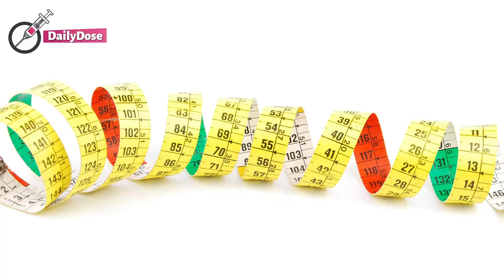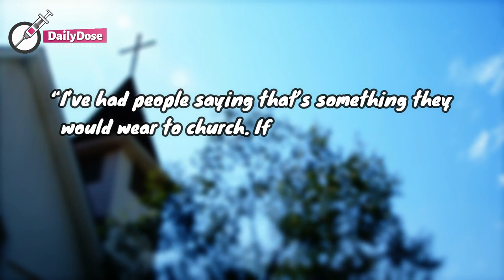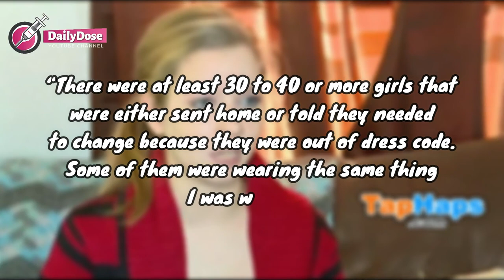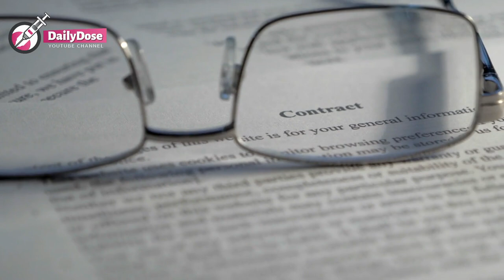Principal Forces Teen To Her Knees, Saying ‘Outfit’ Was Inappropriate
Amanda Durbin, a 17-year-old student at Edmonson County High School in Kentucky, had a mortifying day at her school for one of the most trivial reasons there is! Her outfit! Amanda decided to go to school in a mid-length, red and black sweater dress with  thick black leggings. Her outfit was decent enough and her dress was a knee-dress that she wore with black leggings!